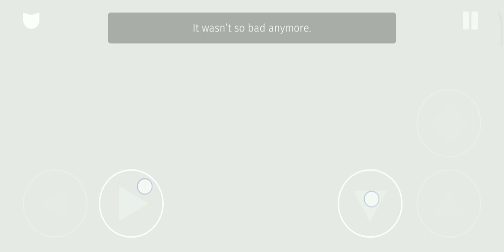Cats are liquid ABP Episode 1